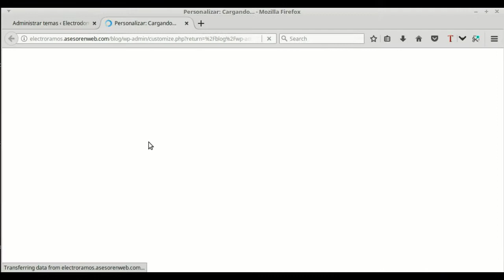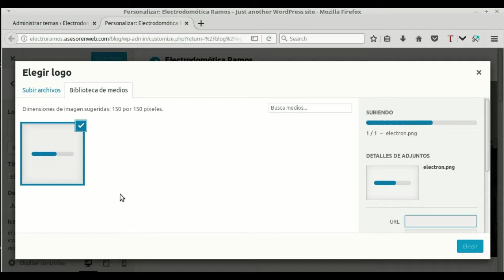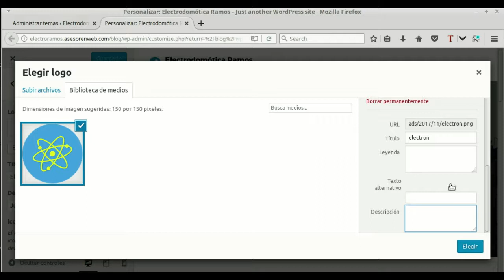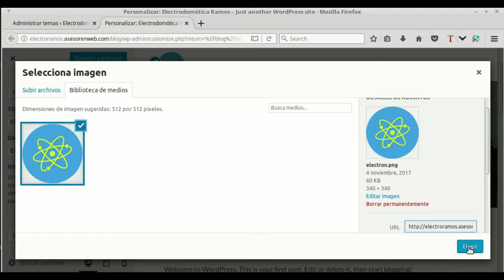Wordpress. Tema : Zerif Lite. Identidad del sitio